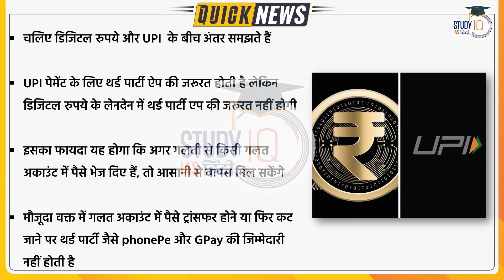E-Rupee And UPI | Study IQ IAS Hindi | UPSC PRE 2023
Reserve Bank of India (RBI) governor Shaktikanta Das on Wednesday, December 7, clarified the difference between the digital rupee and Unified Payments Interface (UPI). Speaking at the post-policy press conference, Das listed out the differences between the two.
The context of the RBI clarification was the chatter in the last few days following the launch of the pilot retail central bank digital currency (CBDC) within a closed user group about the roles of digital currency and UPI.

1. 900+ Hours of Live teaching by our faculties
2. One-to-one mentorship to keep you on track to achieve the target
3. Handmade and concise Lecture Notes, Handouts on static topics
4. MCQ based learning for every lecture to enhance retention
5. Answer writing program guided by our experienced faculties
6. Daily Current Affairs Programme (CAP) PDF + Videos covering multiple sources
7. Benchmarking of students through weekly revision tests for students
8. Prelims Test Series to make you battle ready for Prelims exam
9. Gyanvani sessions by senior bureaucrats, selected candidates and senior aspirants
10. CSAT Lectures to help to adapt with changing patterns of examination.